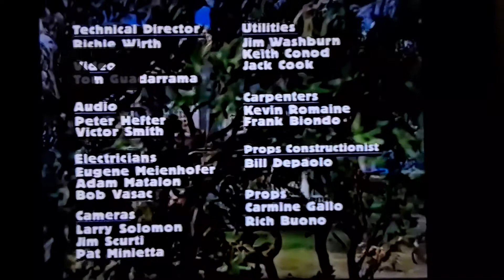BITBBH credits (BITBBH live & 2nd season of gabby duran & the unsittables audio promo)